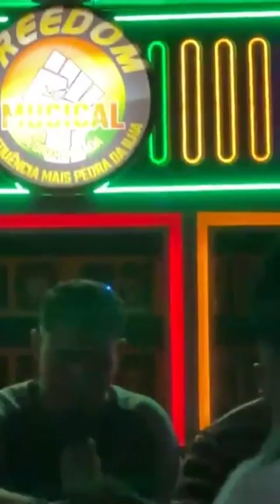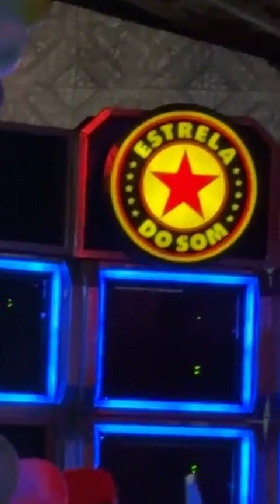Aniversário É Produções FREEDOM MUSICAL